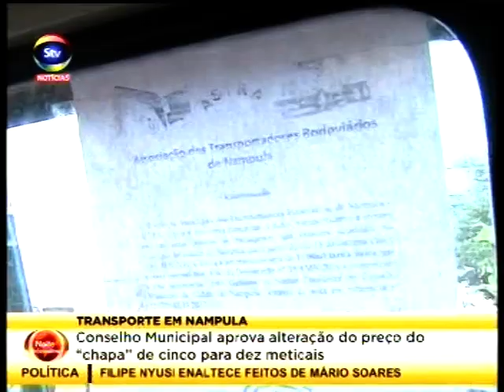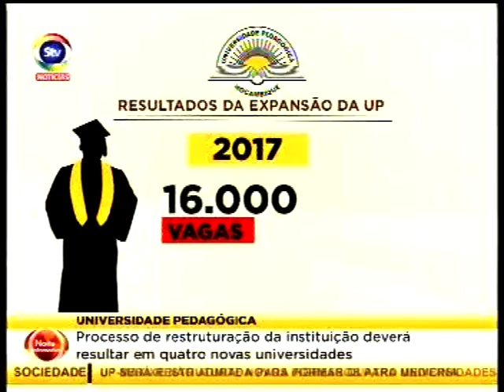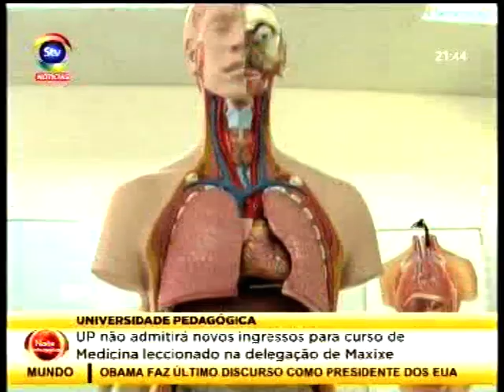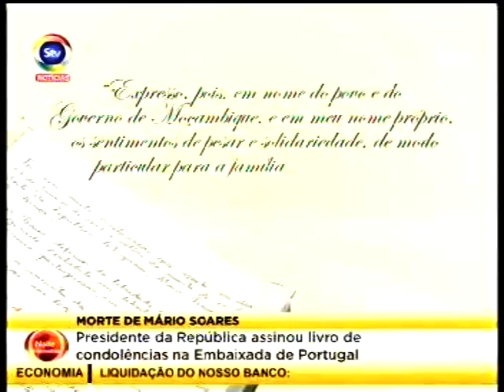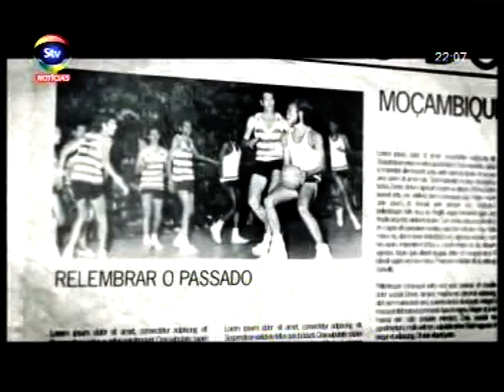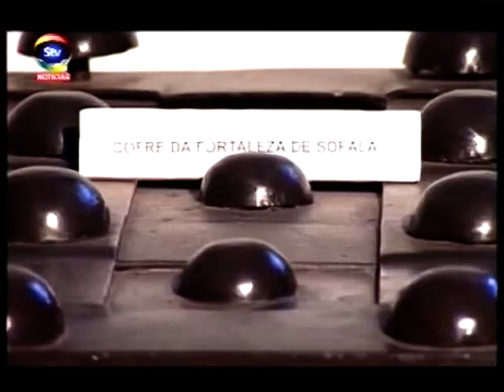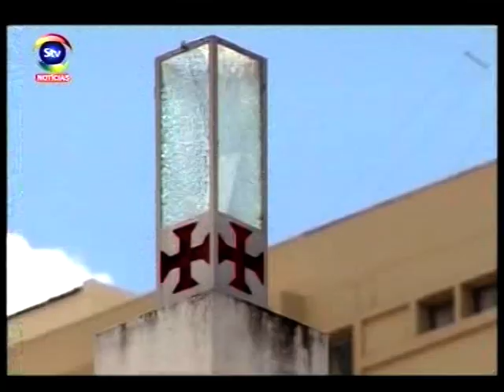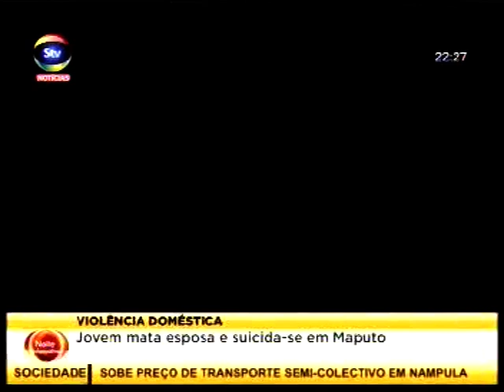STV NoiteInformativa 11 01 2017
Notícias várias